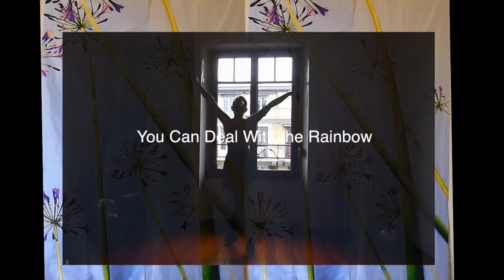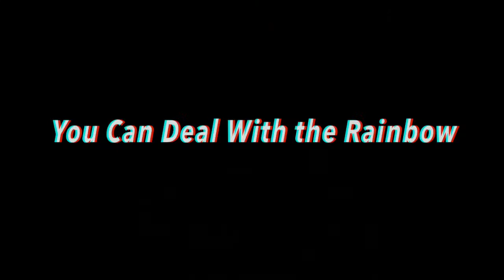Daisy Chain and Beethoven's 14th Sonata in C Minor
A parody of a parody of a real thing. Also includes not "literal" translations.

1. Read Title
2..Make that Girl Dance- Baby Baby Baby
3. Darkthrone - A Blaze in the Northern Sky